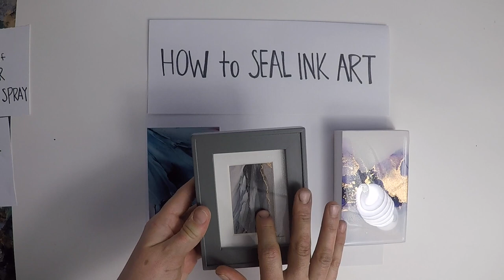How to Seal Alcohol Ink Art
Here are some links to my other social media platforms and where to get some of the products mentioned in this video.

If you are outside the US I recommend trying Amazon to find these products in your country.

Happy creating and have fun!